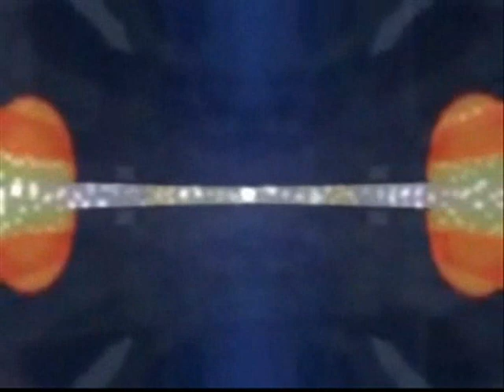Aliciaan Field Trip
Mash up of wubworld's 'Ice Train' and 'Aliciaan Fields' to a distorted video from a train window.